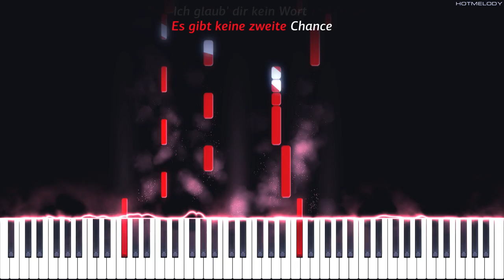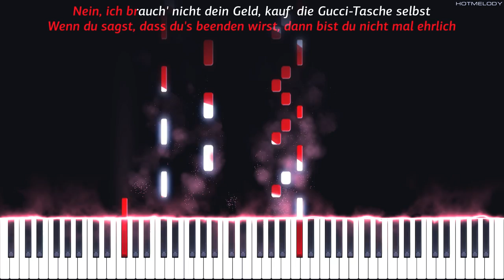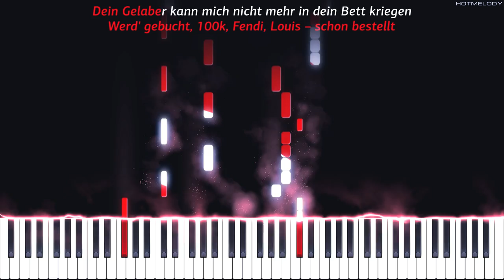LOREDANA X JUJU - KEIN WORT | Piano Instrumental Cover | Karaoke, Remix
LOREDANA X JUJU - KEIN WORT | Piano Instrumental Cover | Karaoke, Remix, Lyrics
Piano tutorial arranged and recorded by HotMelody